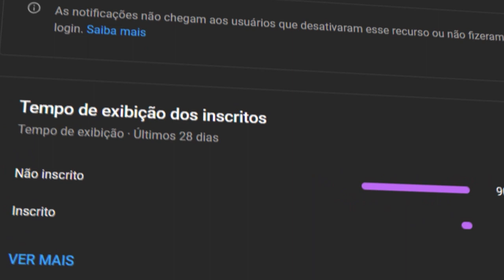O GOVERNO NÃO NOS DEIXOU AJUDAR AQUELA MULHER